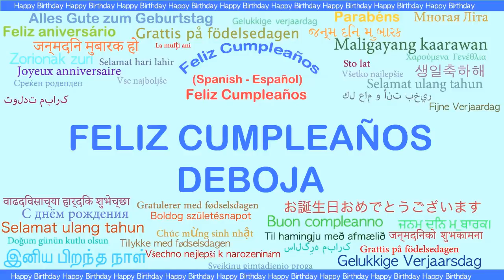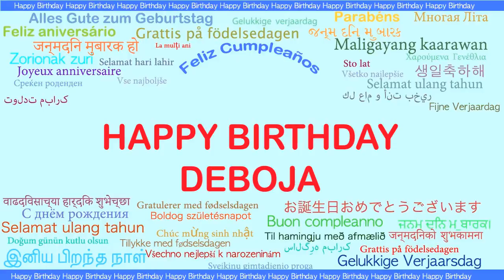Deboja Languages Idiomas - Happy Birthday